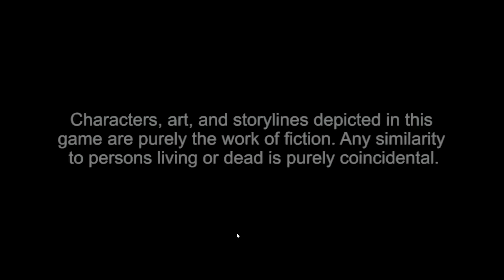The Vibes Are Immaculate || Persona 4 Golden Part 1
A video I made 3 years ago, back in 2020. I started the series but never finished it. ...I might be continuing it soon, so I figured I'd upload the original first part instead of restarting. I've never finished P4G, but I look forward to finishing the "modern Persona Trilogy" finally, as people call it. Hope this is entertaining for you guys!